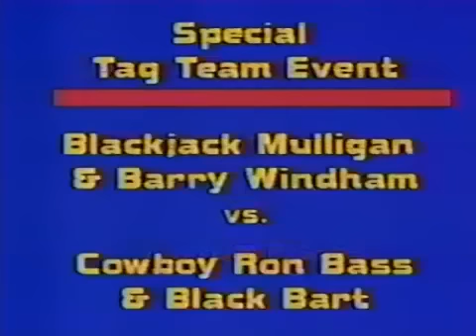Championship Wrestling From Florida (Featuring Billy Jack & Superstar Billy Graham) (May 2nd, 1984)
Broadcast Date - May 5th, 1984